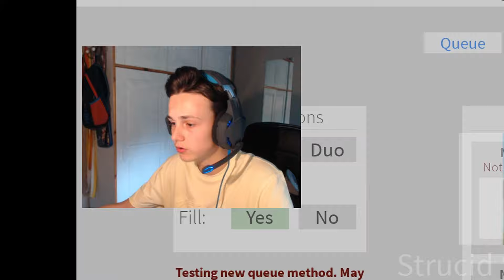Ce jeu est mieux que Fortnite ! (clique)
Yoo les potes !

Vidéo sur "fortnite roblox" le jeu s'appelle "Strucid Roblox"
J'ai prit pas mal de temps à faire la vidéo alors j'espère vraiment qu'elle vous plaira ! :D
Enjoy :3